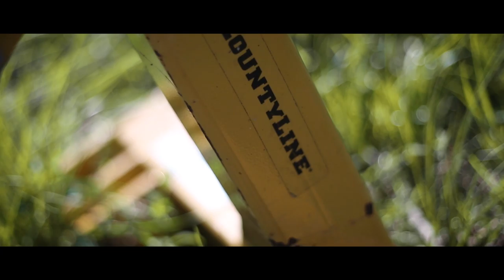Florida Nature Film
A short video I made from footage I took in the woods behind my house